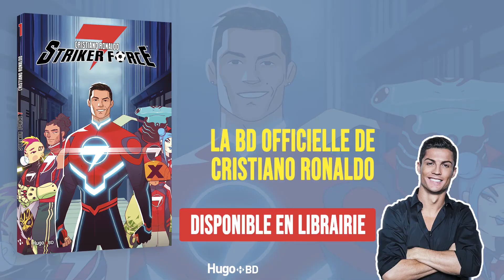Striker Force 7 - Bande Annonce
Fan de Cristiano Ronaldo ? Découvrez sa BD officielle éditée chez Hugo BD, qui ravira tous les fans du talentueux footballeur !